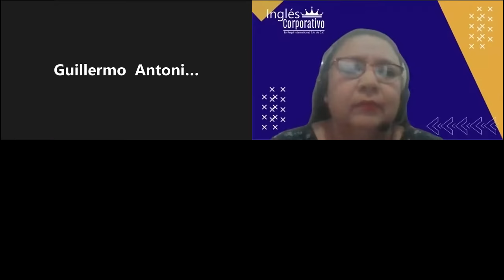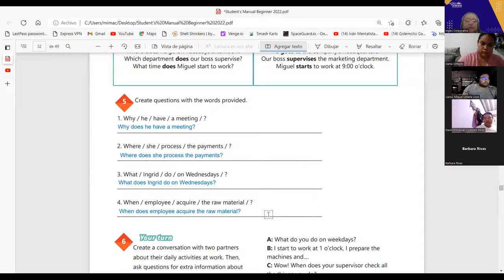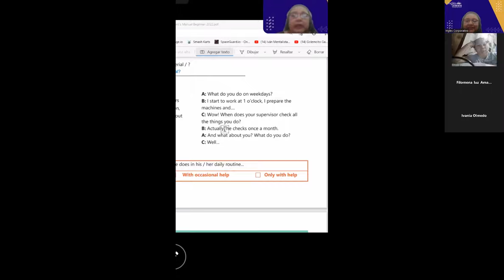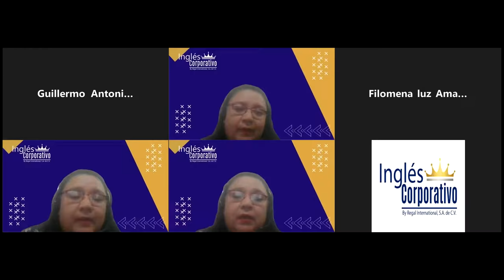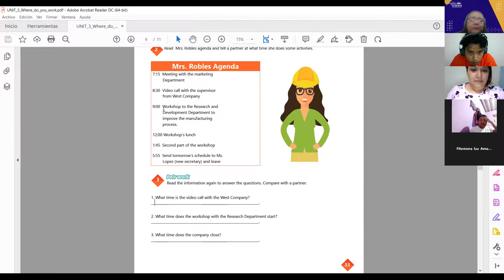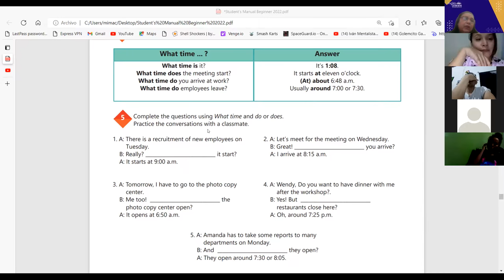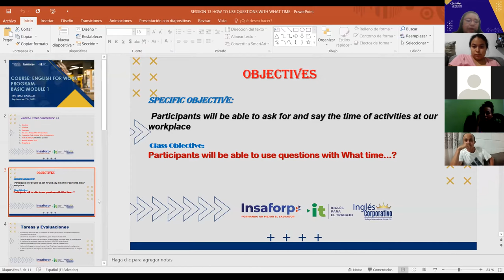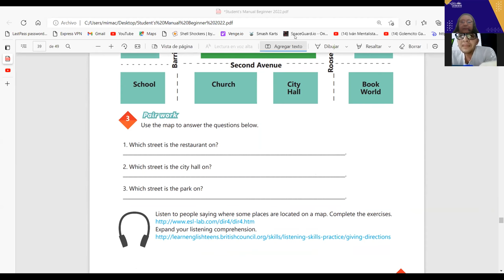Inglés Corporativo-07- 09- 2022- HOW TO USE QUESTIONS WITH WHAT TIME